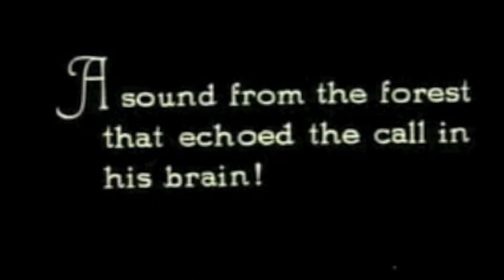"Born A Wolf", official music video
This is the official music video for "Born A Wolf", the third track off of Vows' Winter's Grave (4/2011, copyright Crystal Mountain Music).  The video was primarily shot on location in New Jersey and clips were also borrowed from (archive.org) "Wolfblood" (1925), directed by George Chesebro and Bruce Mitchell, and written by Cliff Hill.  for more updates, shows, and booking info.  Please, enjoy, and SHARE!  Thank you.